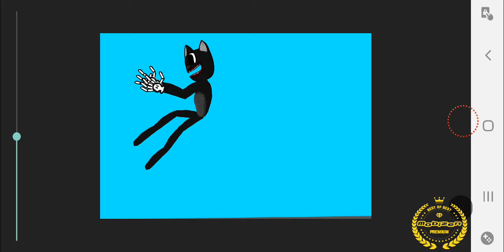siren head vs cartoon cat DC2